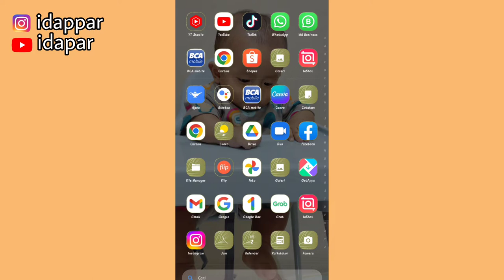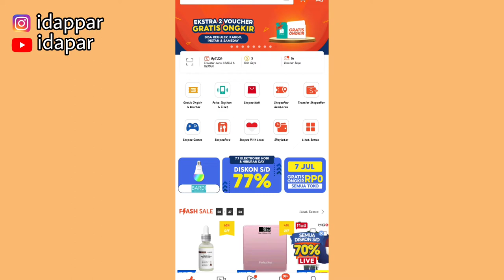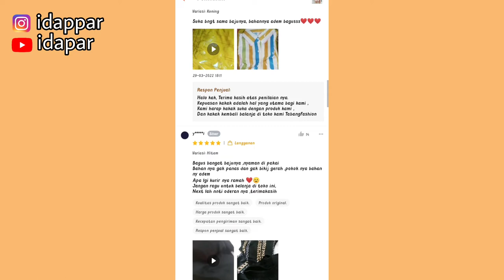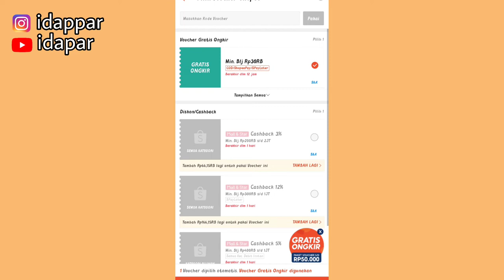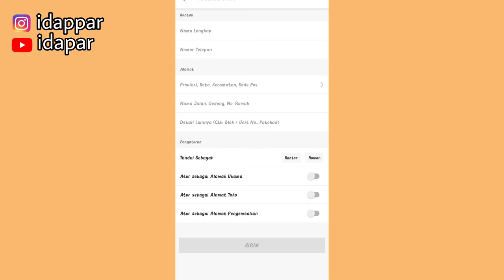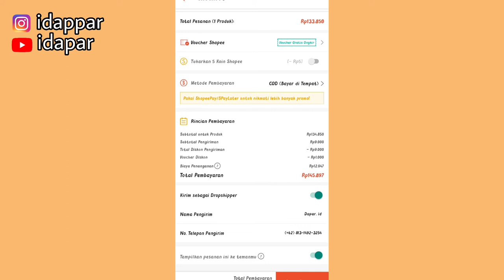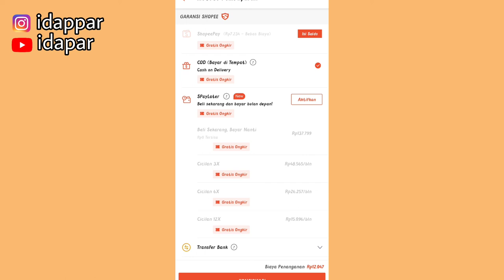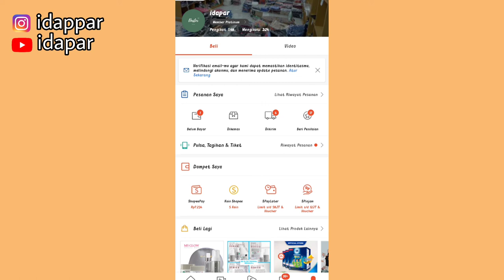DAPET 300 REBU PER MINGGU | CUMAN MODAL HP DAN KUOTA 🤑🤑| COCOK UNTUK IRT DAN PELAJAR 💸💸